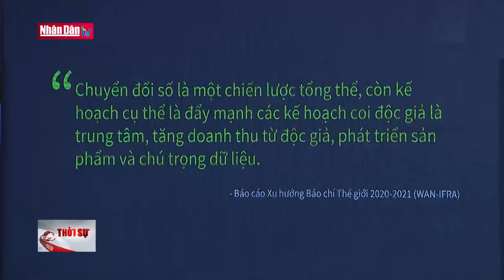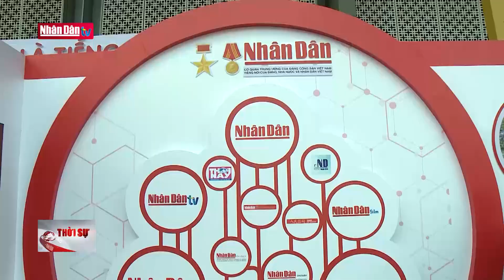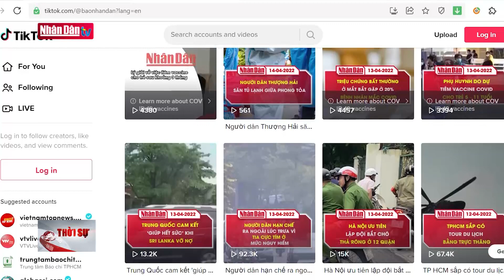Điểm nhấn của Hội Báo toàn quốc 2022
Điểm nhấn của Hội Báo toàn quốc 2022 | Truyền Hình Nhân Dân
1. Dự Báo Thời Tiết Hôm Nay